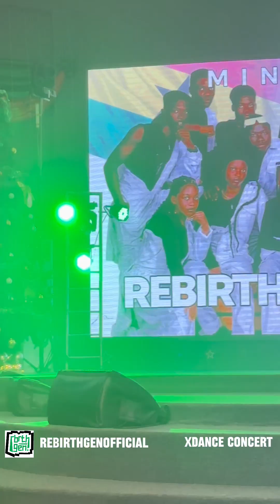Rebirth Gen. at XDance Concert ‘23 hosted by @thegreatnet (Full Ministration).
By God’s grace, we had the opportunity to minister at the amazing concert dabbed XDance concert. Jesus Christ was indeed glorified in diverse ways of arts and we are happy to be a part of this.

May you be blessed as you watch our part of ministration. God bless you so much as you share, comment and like.

Songs:
Wala aboloo by @soul winners (@JoeMettleMinistries )
Correct by @greatmantakit
Little drummer boy by @Thisisprinx
God rest ye merry gentlemen by @KyleYouMadeThat